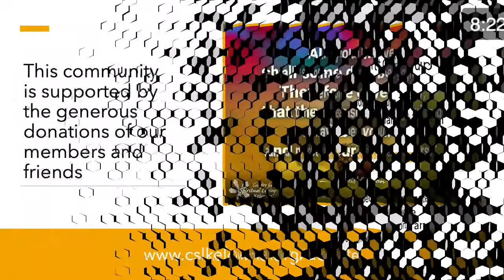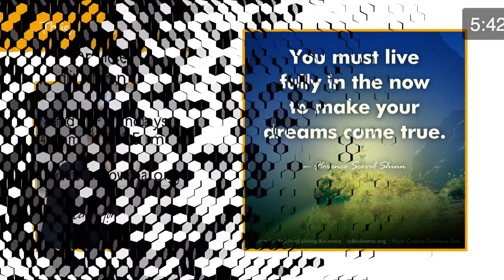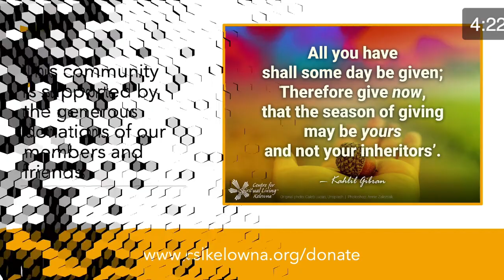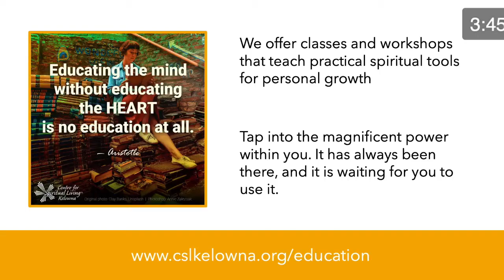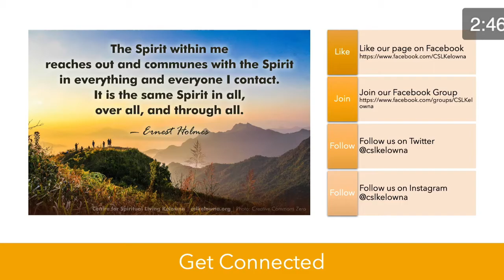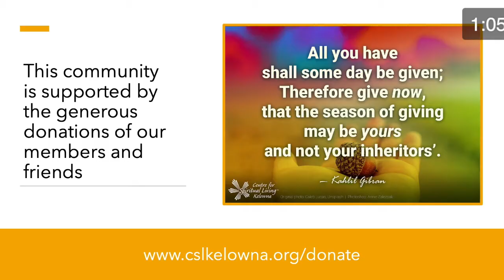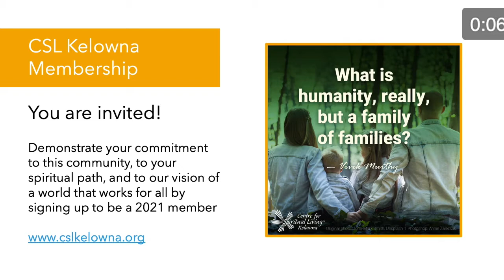Moving Forward to a Greater Good - FULL SERVICE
Dr. Kenn shares his wisdom about surrender and release.

This video is a recording of CSL Kelowna's weekly New Thought livestream service. You can enjoy the services in real-time every Sunday at 10:30am (PST). We hope you will be inspired by the uplifting music and thought-provoking message.

The Centre for Spiritual Living Kelowna is a community of individuals dedicated to personal growth and development; spiritual practices like meditation, prayer, and mindfulness; self-care and self-compassion; and conscious manifestation. We practice Science of Mind principles based on the teachings of Ernest Holmes.

This community is supported by the generous donations of members and friends.